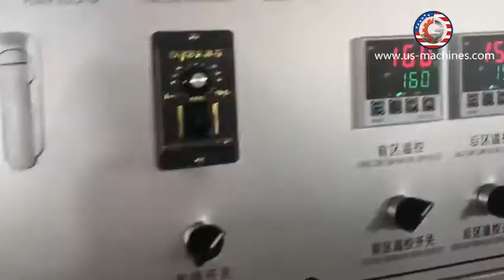Automatic instant noodel cup bowl tray film wrapping shirnking sealing packing machine testing video